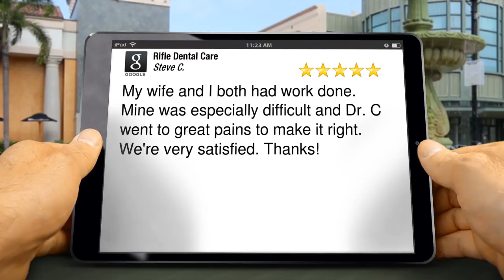Rifle Dental Care RifleExcellentFive Star Review by Steve Cichon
Excellent Rating

My wife and I both had work done. Mine was especially difficult and Dr. C went to great pains to make it right. We're very satisfied. Thanks!

Rifle Dental Care
1430 Railroad Ave, Ste B
Rifle CO
81650